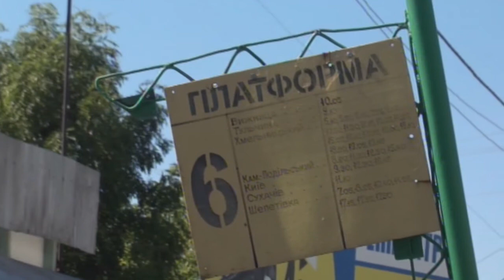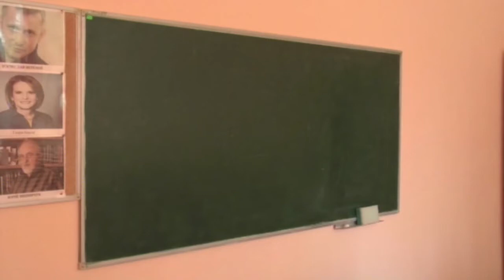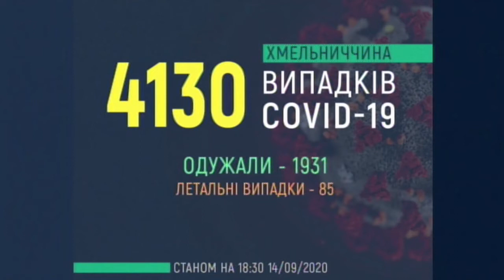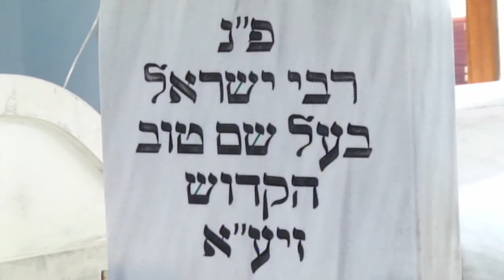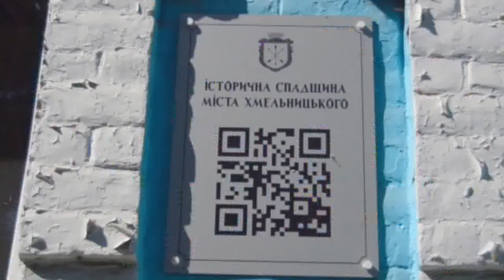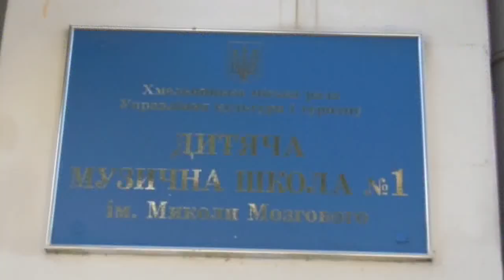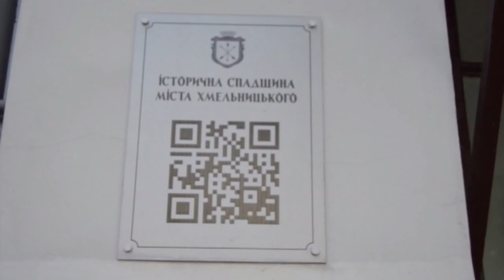14.09.2020. Новини. 19:00